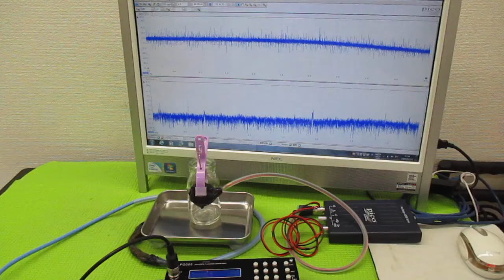オリジナル超音波システムの開発技術